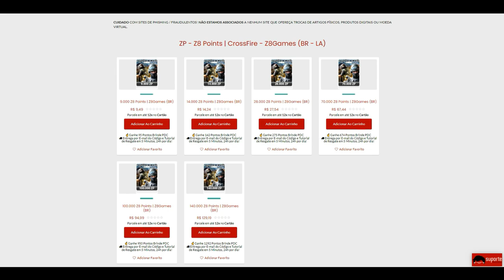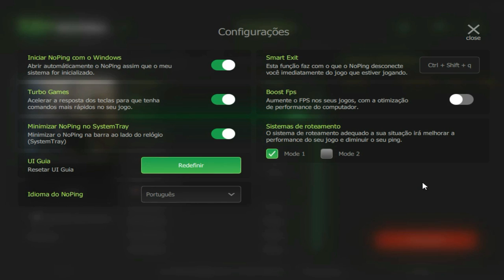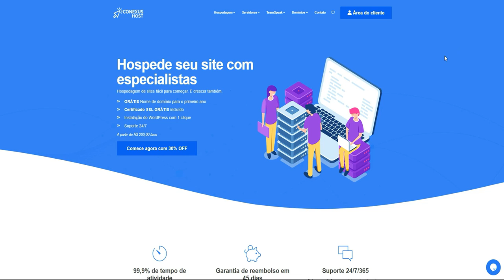DESMASCAREI um CHEATER que dizia ser SMURF🤨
✔Prata ao Ouro: 2$
✔Ouro ao Platina: 5$
✔Platina ao Diamante: 10$
✔Diamante ao Mestre: 15$
✔Mestre ao Lenda: 25$
✔Lenda ao Mito: 40$
💰 Cupom: paozin

💰 Cupom: paozin

💰 Cupom: paozin
🎧 Headset: KP-400 (Não recomendo)
🎤 Microfone: SF920 + Pop Filter + Braço Articulado
🐭 Mouse: Hunter MS-303 (400/800/1600/3200 DPI)
📒 Mouse Pad: Extra Large 90x40cm (GTA5)
⌨ Teclado: T-dagger Corvette T-tgk302 (Switch blue)
📷 Webcam: Turu concept usb-301
📺 Monitor: Acer KG241Q Freesync - 23,6 Polegadas (165Hz 0.5ms)